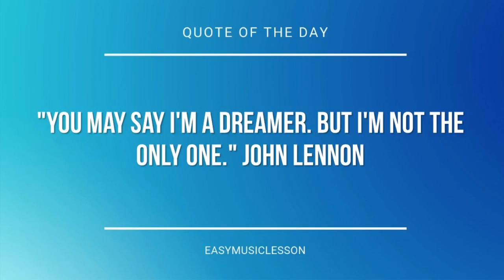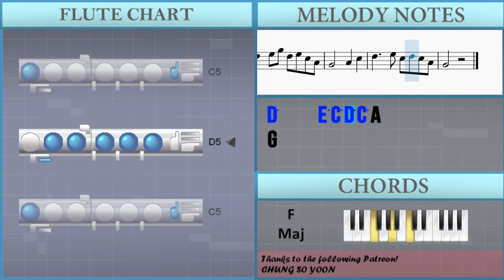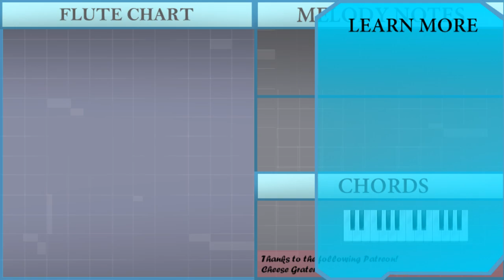How to play Mo Li Hua 茉莉花 by Chinese Folk on Flute (Tutorial)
The easiest way to learn how to play Mo Li Hua 茉莉花 by Chinese Folk on the flute. It's a flute tutorial for Mo Li Hua 茉莉花 by Chinese Folk.

EasyMusicLesson teaches you to play the your favorite instrument, through easy and simple animation so that you too can learn how to play Mo Li Hua 茉莉花 by Chinese Folk on the flute easily. A flute tutorial with visual animation graphic.

Chords of Flute arrangement:
C Maj   F Maj   C Maj   C Maj   F Maj   C Maj   C Maj   F Maj
C Maj   C Maj   G Maj   C Maj   C Maj   G Maj   C Maj   G Maj
F Maj   C Maj   F Maj   G Maj   F Maj   G Maj   C Maj   F Maj
G Maj   C Maj   C Maj   G Maj   C Maj   G Maj   F Maj   C Maj
F Maj   G Maj   F Maj

Melody notes of Flute:
E5   E5 G5 A5 C6 C6 A5
G5   G5 A5 G5
E5   D5 E5 G5   E5 D5
C5   C5 D5 C5
E5 D5 C5 E5 D5     E5
G5   A5 C6 G5
D5   E5 G5 D5 E5 C5 A4
G4       A4   C5
D5     E5 C5 D5 C5 A4
G4
G4       A4   C5
G4